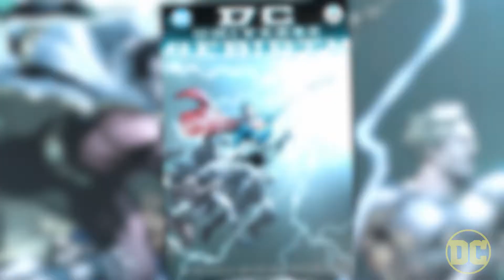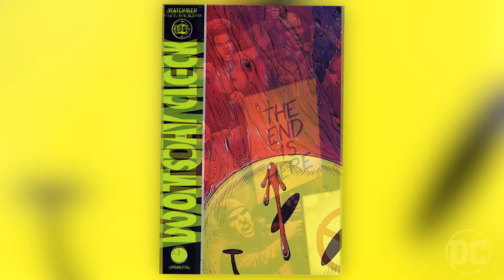The Road to Doomsday Clock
Counting down to DOOMSDAY CLOCK!

To preorder DOOMSDAY CLOCK, visit your local comic book shop or visit ReadDCEntertainment to request your digital copy: